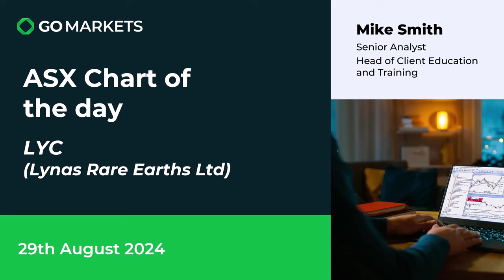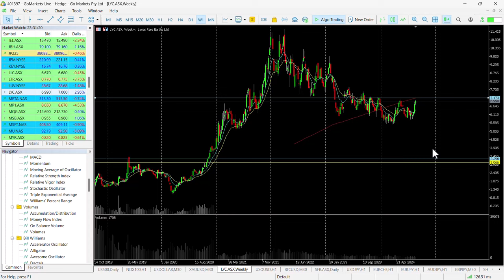ASX chart of the day - LYC - Rare earths company looks to breach 12 month high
Lynas Rare Earths Limited (LYC, formerly Lynas Corporation Limited is an Australian publicly listed company headquartered in Perth, Western Australia. The producer of separated rare earth materials outside of China, Lynas was established as a producer of rare earth materials for global manufacturing supply chains in east Asia, Europe and North America.